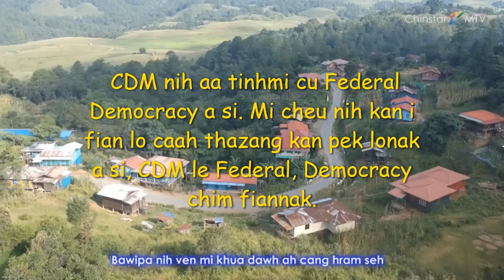Myanmar Ram I (CDM) Nih Aa Tinhmi Cu Federal Democracy Asi.